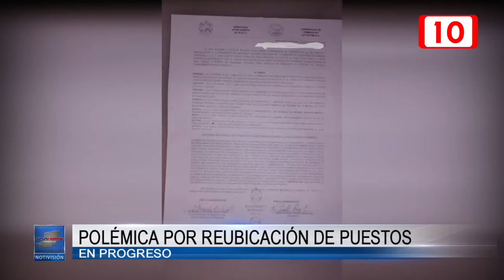Polémica por reubicación de puestos en Progreso